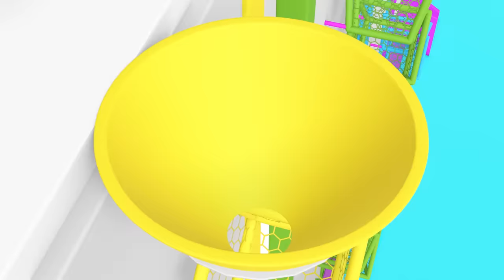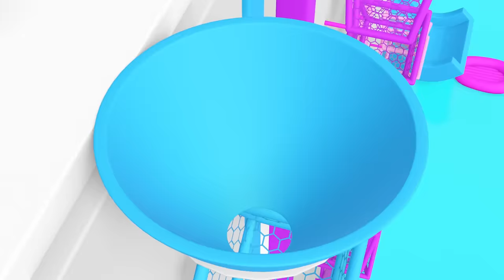Construction Vehicles with surprise eggs | Color Song | more Nursery rhymes | Baby yoyo